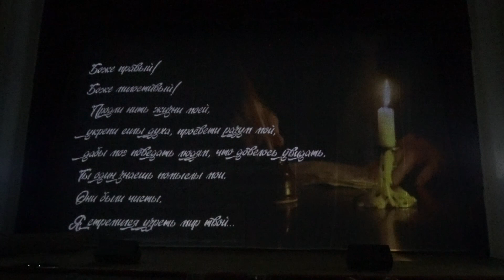"Хождение за три моря" - театрально - хореографическая сюита.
Совместная постановка Дворца Культуры им.Ю. А. Гагарина, г. Сергиев посад и НО Фонда "Нритья Сабха", г. Москва.

Авторы постановки: Э.В.Петрова и Л.Ю.Серова.

В спектакле принимали участие: театральная студия дворца культуры им. Ю. А.Гагарина "Квартальчик", руководитель Ганжова О.Ф , детский хореографический коллектив "Росинка", руководитель Аминова Т.И, танцевальные коллективы НО Фонда "Нритья Сабха": студия индийского танца "G-Taal", руководитель Элеонора Петрова, студия индийского танца "Одисси Дживан Нритья", руководитель Виталина Лобач, театр индийского танца "Таранг", руководители Ашвани и Светлана Нигам, школа индийского танца "Натьялаям", руководитель Вера Кришнарадж, школа индийского танца "Ласья Калакари", руководитель Александра Водопьянова, школа индийского танца "Натьяшрама", руководитель и директор Фонда Ирина Искоростенская.

Дворец культуры имени Ю.А. Гагарина
г. Сергиев Посад
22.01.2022